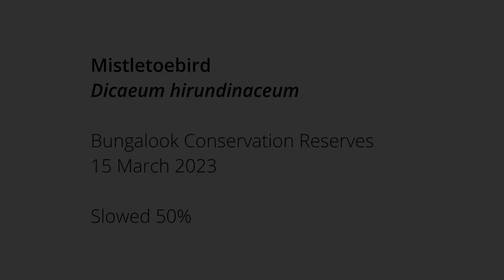Mistletoebird at Bungalook Conservation Reserves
Mistletoebird (Dicaeum hirundinaceum) spotted at Bungalook Conservation Reserves on 15 March 2023 by Graeme Lorimer. Footage is slowed 50%.